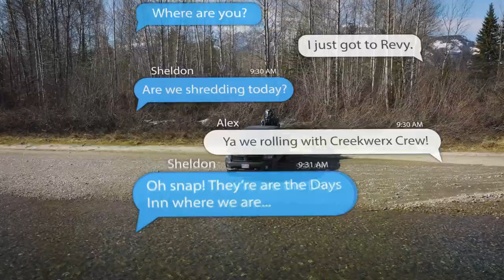One Day In Revelstoke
Sledfarm Films crashes in to the Creekwerx Crew for an unforgettable day of shredding in Revelstoke, British Columbia.